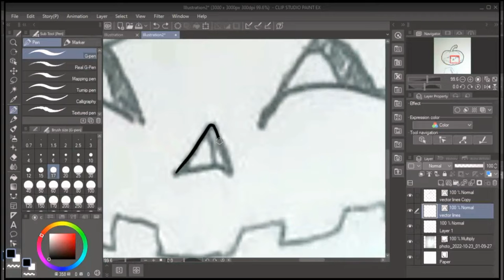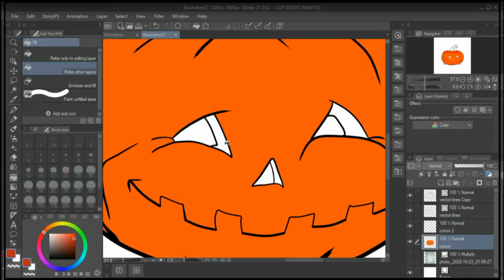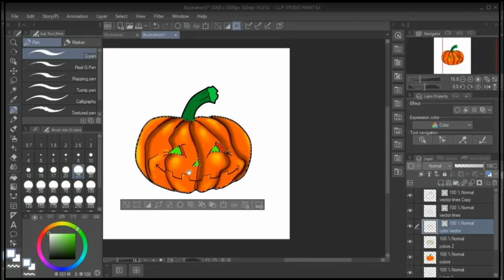Halloween 2022 TheLexLincoln ArtWork